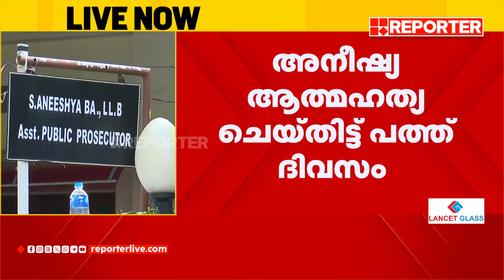അസി. പബ്ലിക് പ്രോസിക്യൂട്ടറുടെ മരണം; പത്ത് ദിവസം കഴിഞ്ഞിട്ടും നടപടിയില്ല | Kollam | Adv Anseeya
With Regards
Team RBC